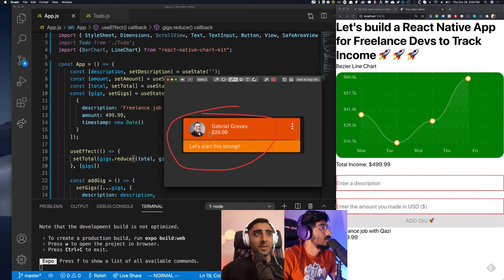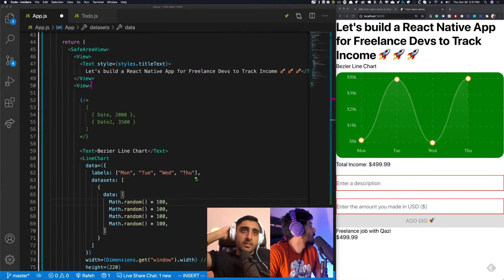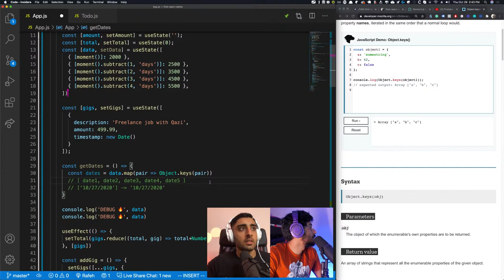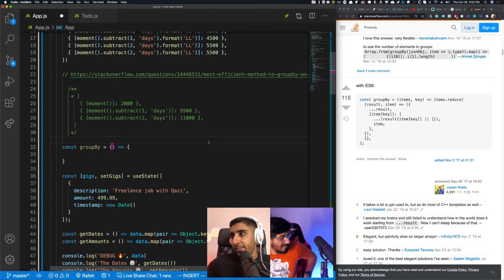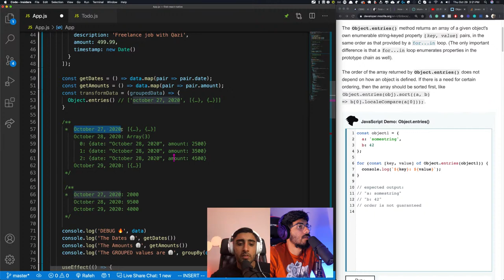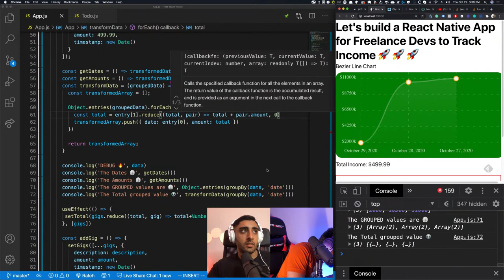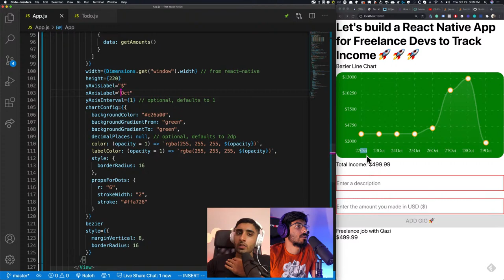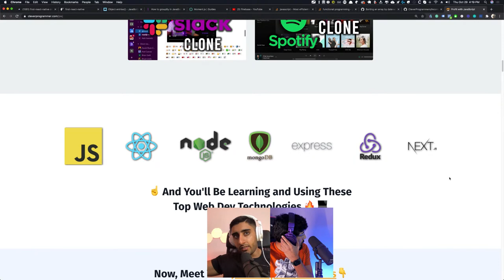🔴 Build an Income Tracking app with REACT NATIVE! (Qazi & Sonny)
Do you want to become a six-figure JavaScript Developer? Check out the best JavaScript course on the planet 🌎 👇

In today’s video, Qazi and Sonny are BACK TOGETHER and they will be dropping you into the world of React Native!

Let’s BUILD AN APP! 🔥.